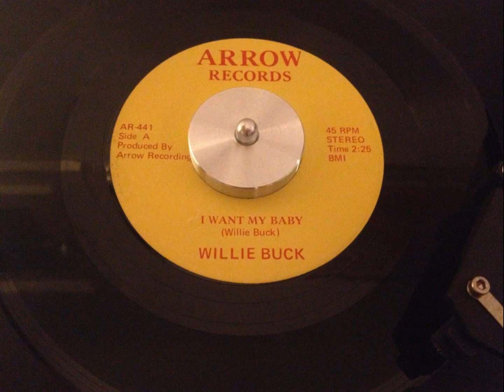Willie Buck - I Want My Baby - Arrow 441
Mean blues mover. Released by Willie Buck on the Chicago-based Arrow label

Written by Willie Buck

Produced by Arrow Recording

B Side Doing Good And Bad At The Same Time